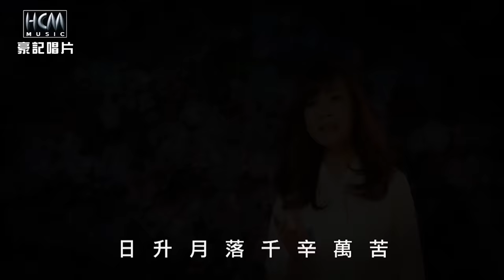【MV大首播】龍千玉-陪阮到老(官方完整版MV) HD【民視八點檔『幸福來了』片尾曲】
龍千玉【陪阮到老】專輯
LINDA- Long Qian Yu【Pei Ruan Dao Lao】
2017.11 release

1. 陪阮到老 Pei Ruan Dao Lao
2. 天生自然v.s曹西平 Tian Sheng Zi Ran Feat. Denny Tsao-Tsao Xi Ping
3. 手心 Shou Xin
4. 愛珍惜 Ai Zhen Xi
5. 鹹酸甜 Xian Suan Tian
6. 驕傲必敗 Jiao Ao Bi Bai
7. 思念借過 Si Nian Jie Guo
8. 平凡 Ping Fan

♪中華電信：手機直撥760→按1→輸入153182
♪台灣大哥大：手機直撥803→按4→輸入153182
♪遠傳：手機直撥900→按4→輸入153182
♪台灣之星：手機直撥700→按4→輸入153182
♪亞太：手機直撥560→按2→按6→輸入153182

-歌詞 Lyrics-
惦惦陪在你身邊
一杯滾水也甘甜
深深的感情 變成明信片
一字一句 親像滿天星
人生路途變化無常
平平安安才是幸福
牽著你的手 陪著你散步
咱的故事講歸路
日升月落千辛萬苦
勇敢走找人生地圖
有你置身邊 有你相照顧
有你陪阮到老 一生也滿足

演唱人：龍千玉
曲：吳梵
詞：吳梵
Presented：豪記唱片
Produce：豪記唱片
OP：豪記唱片
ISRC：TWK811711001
收錄：民視八點檔『幸福來了』片尾曲